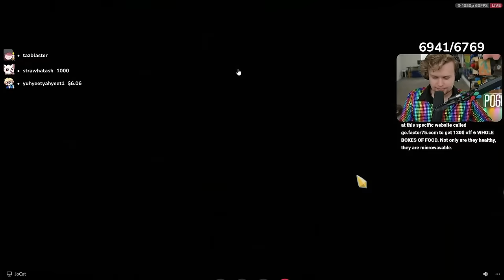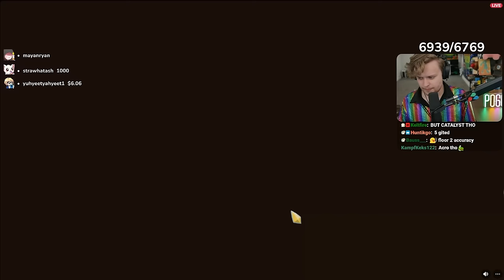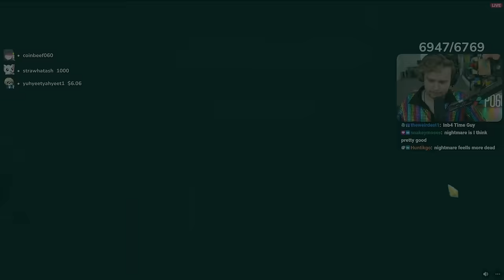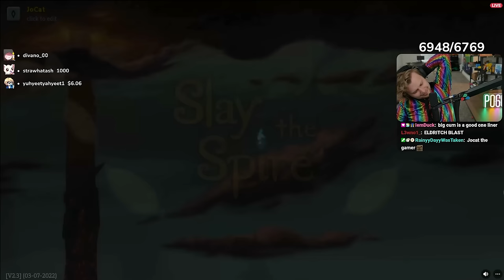I taught Jocat how to play Slay The Spire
Collab of the century. FrostPrime x Jocat taking on the Spire